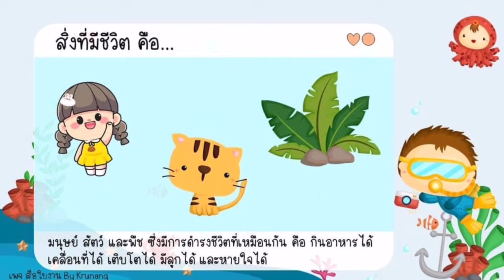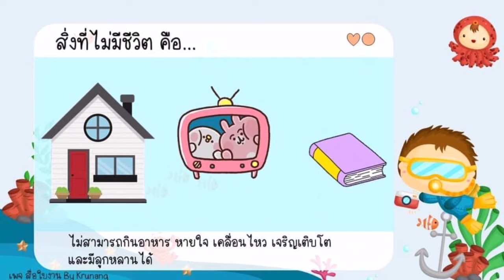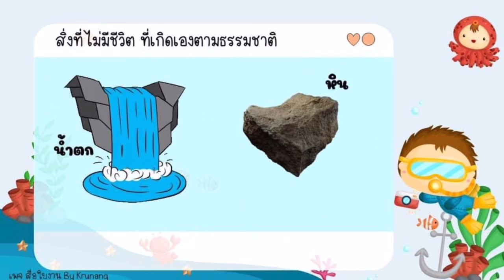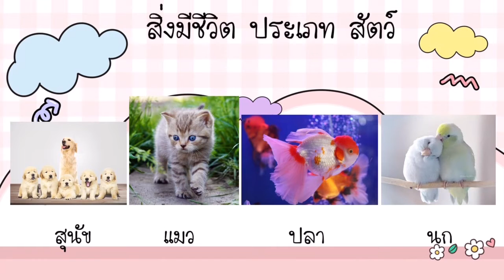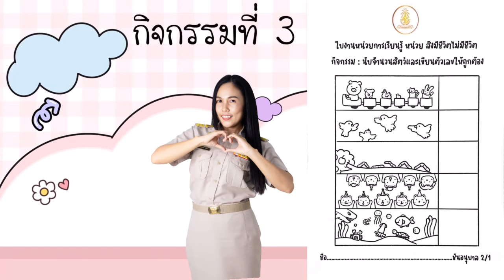[Ep.54] "สิ่งมีชีวิตและสิ่งไม่มีชีวิต" อ.2/1 - ครูวรรณมาลา จันทนา